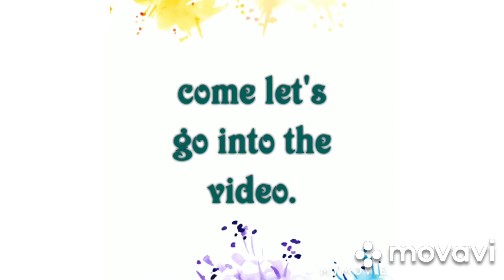Why it's important to identify the learning style?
# motivation# mind#
[23/08, 7:16 am] Krishna: The VAK Learning Styles Model was developed by psychologists in the 1920s to classify the most common ways that people learn. According to the model, most of us prefer to learn in one of three ways:

1. Visual,
2. Auditory
3. Kinesthetic

(although, in practice, we generally "mix and match" these three styles).

To identify your learning style follow the below link .

After knowing your dominant style u can learn according to Ur learning style. Learning made easy.

To know more about the learning style VAK follow the below link